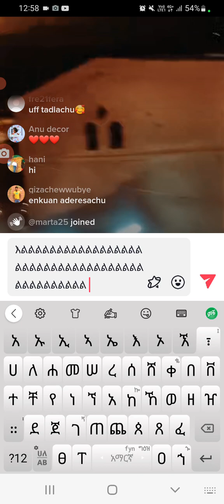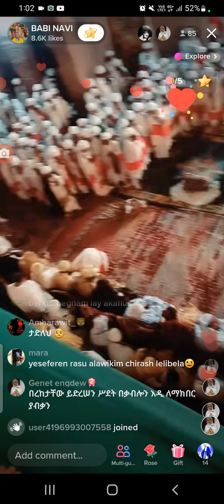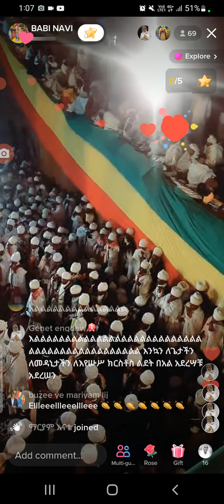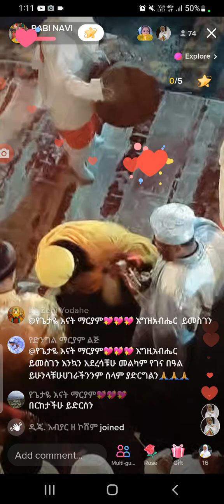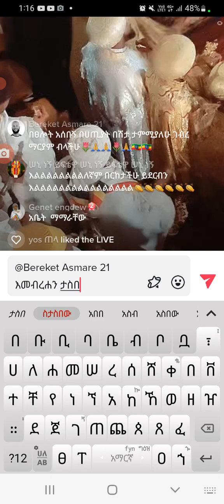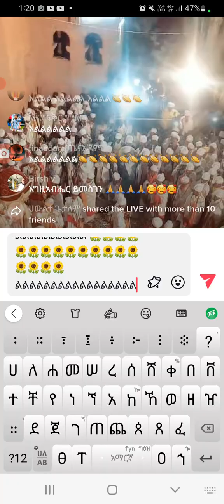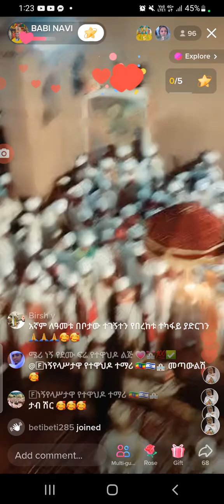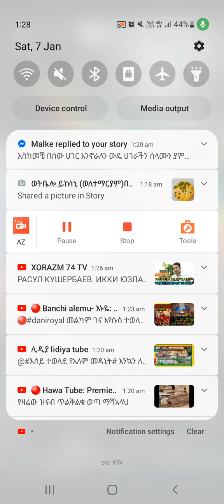እንኳን ለጌታችንና ለመድሀኒታችን ለእየሡሥ ክርስቶስ የልደት በአል አደረሣቹ አደረሠን ቅዱስ ላሊበላ ደጂሕን ለመርገጥ አብቃን